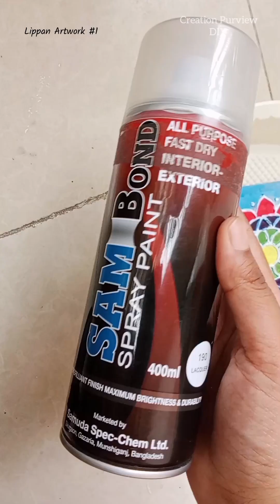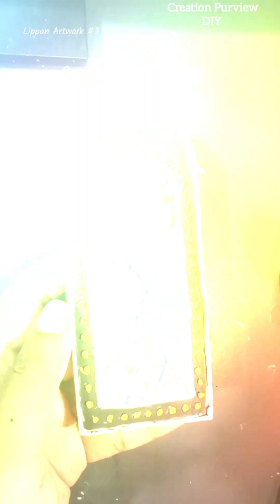Lippan Art Tutorial | Lippan Artwork without clay | 4 easy Lippan art ideas 😍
Lippan Art Tutorial | Lippan Artwork without clay | 4 easy Lippan art ideas 😍  @CreationPurviewDIY

Hi, everyone! I am Sharmin from this channel.
I hope you guys liked four lippan artworks without using any types of clay. Instead of clay, I used white cement paste cone. The recipe will be in description. Let us know which type of content do you want in future.

Intro 0:00
Lippan Artwork 1 0:06
Lippan Artwork 2 1:05
Lippan Artwork 3 1:46
Lippan Artwork 4 2:39
Outro 3:18

- Cardboard
- Gesso :
- Tempera paints
- White cement cone
- DIY mirror chunks
- Acrylic paints
- Clear spray paint
- Pencil